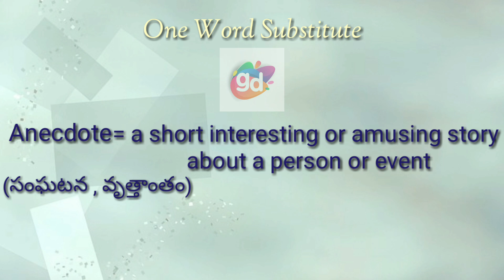Anecdote||One Word Substitute|| with Meaning||Googul Dictionary